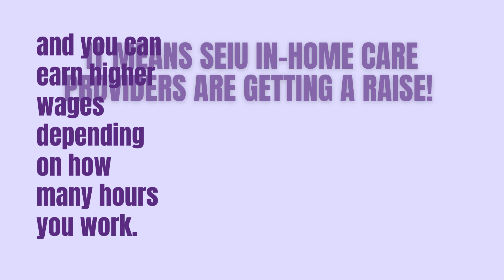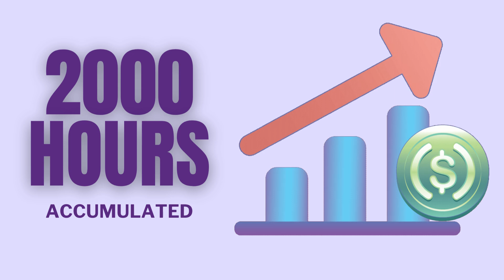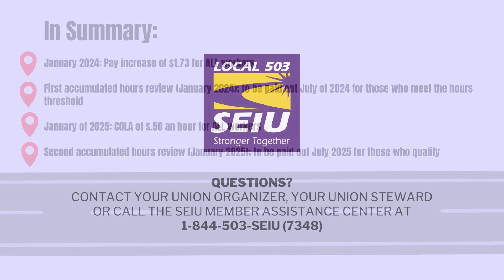SEIU503 Homecare Workers have won wage increases and a pay scale! Here's how it works!